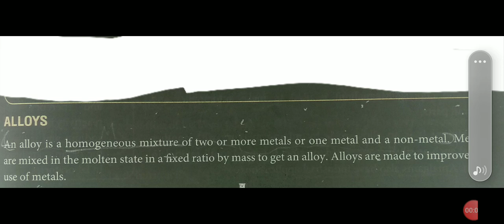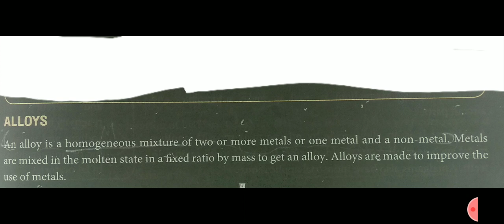What is Alloys?